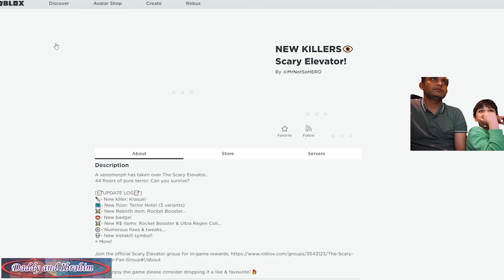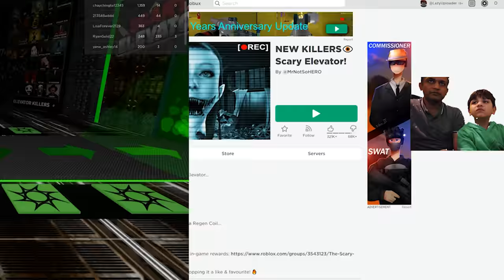Roblox with Ibrahim - Scary Elevator 2 - Lazy Uploader